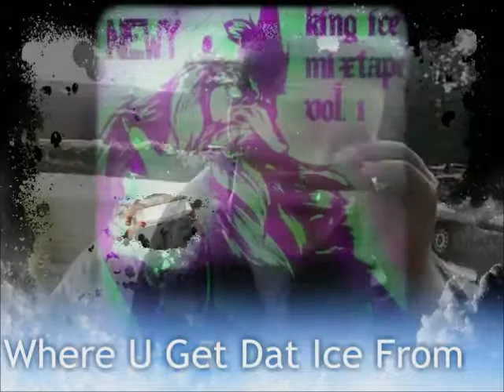King Ice Mixtape Vol. 1 Where U Get Dat Ice From (n3wy)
My hip hop music entry for King Ice Mixtape Volume 1.